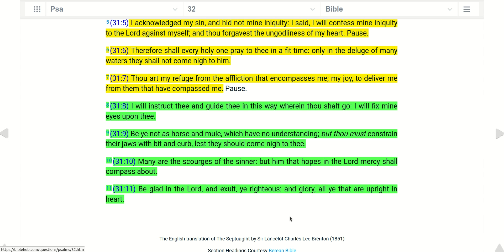09 01 Psalm 32:8-11